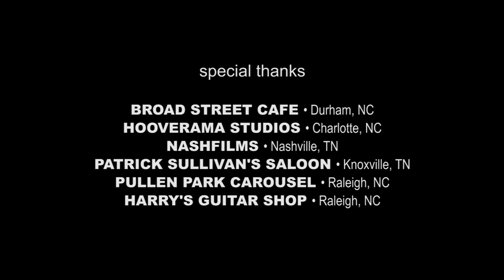RETURN TO COMBOLAND • THE FABULOUS KNOBS • A Tribute To David Enloe (2007)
film by STEVE BOYLE

associate producer • TONY MADEJCZYK
production assistant • MARY BOYLE

THE FABULOUS KNOBS
lead vocals • DEBRA DEMILO
guitar • DAVID ENLOE
guitar • KEITH TAYLOR
bass • JACK CORNELL
keyboards • DAVE ADAMS
drums • TERRY ANDERSON

featuring
PETER HOLSAPPLE
ROD ABERNETHY
JAMIE HOOVER
DAN BAIRD
PEEWEE WATSON

songs
“Long Dark Nigh”
“Don’t Stop”
“Dare To Live”
“Make It Stick”

videos
BARNEY’S ARMY • “Don’t Stop”
PM MAGAZINE • “Dare To Live”

special thanks
BROAD STREET CAFE • Durham, NC
HOOVERAMA STUDIOS • Charlotte, NC
NASHFILMS • Nashville, TN
PATRICK SULLIVAN’S SALOON • Knoxville, TN
HARRY’S GUITAR SHOP • Raleigh, NC

THE FABULOUS KNOBS
The Fabulous Knobs ARE the Triangle's best party band